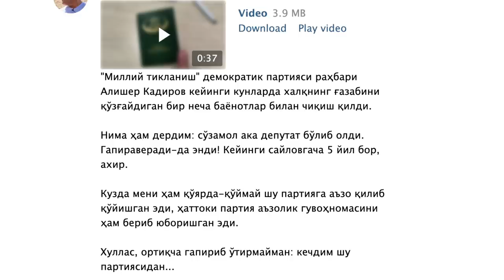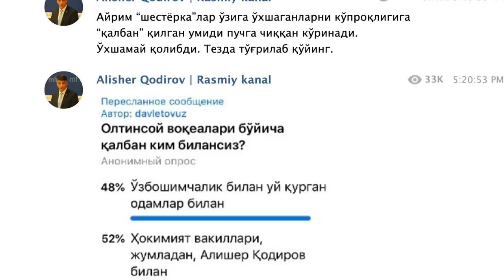Журналист партия билетини нега йиртди? Ўзбекистон O’zbekiston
Журналист партия билетини нега йиртди?

Журналист Шуҳрат Шокиржонов сайлов арафасида аъзо бўлган “Миллий тикланиш” партиясидан намойишкорона чиқди. Партия раҳбари Алишер Қодировнинг сўнгги чиқишларига эътирозини билдирган Кун.уз мухбири партия аъзолик билетини йиртиб ташлаганини видеога олиб телеграм каналига жойлади.